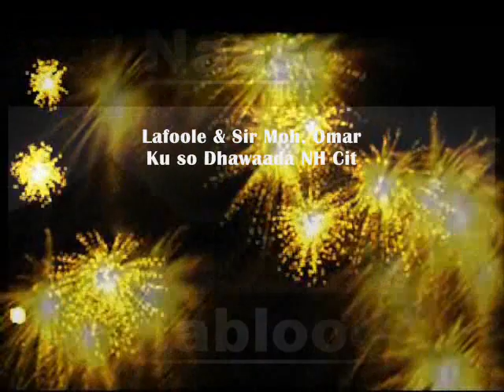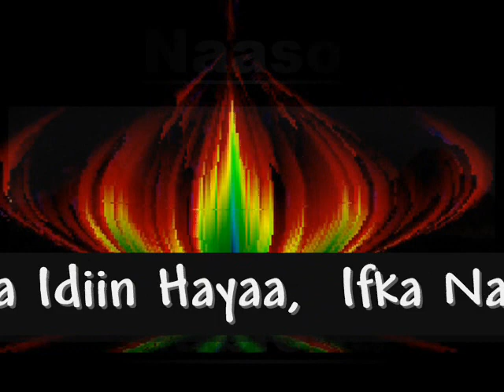Sir Mohamoud Omar - Hooyo & Aboo "NeW" Heesti Sannadka 2009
Maxamed Harguees Proudly Welcomes Al Fanaan Sir Moh Omar,Lafoole and Cawaleh 4 visitng Naaso Hablood (NH)city aka Hargeisa. If U love ur Parents listen It

Hooyo iyo Aboohii
Rabi igaa Abuuree
Aduunyada ii keenow

Habeey anoo Ahiiyo
Anoo aynidoo ujira
Kuwii ii Ilaliyee
Aslubteyda Tosiyoow

Alifka kuwii ii dhigee
Islaam nimo iigu Korshow
Abaal Baa Idiin Haya
Ifka Naxariis Ku Hela, Hela
Akhiro Jannadii Udgoon, Amiin

Aboo iyo Hoyodii
Jacel Aragti daydee
Ku Il Doog Sanaayoow

Asal Dhagan Kayga Iyo
Agoon Lagu Ariin Sada Baa
Indhaha Kuwii ii Furee
Wanaaga ka Eegtayoow

(if I made some mistakes wiht lyrics plz dont hesitated , Holla At me . Harguees)